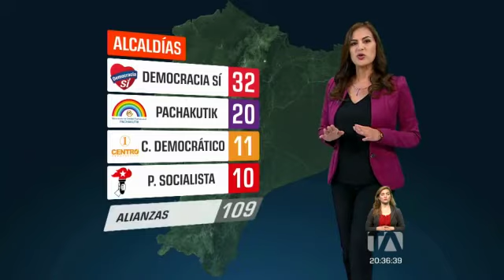Principales organizaciones políticas del país obtuvieron importante representación en las alcaldías